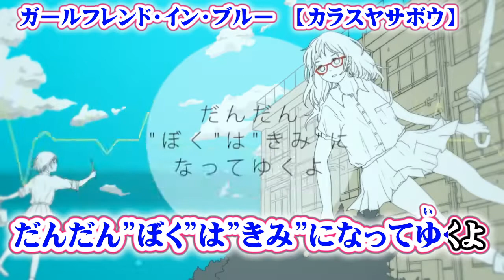【ニコカラ】ガールフレンド・イン・ブルー【 off vocal 】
カラスヤサボウ 様の『ガールフレンド・イン・ブルー』のニコカラ（カラオケ字幕）です((( ○┓ﾍﾟｺｯﾘ

（弾いてみた等に関しましては『事前』に、必ずご相談ください）